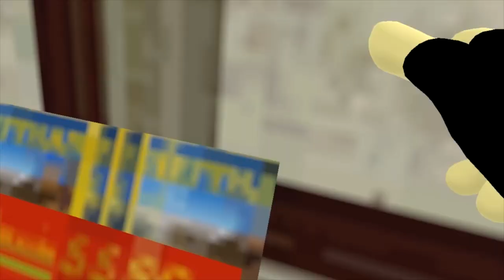Another Sonic... Another Universe (VRChat #203)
Dragon was just roaming around in Station Square until he has spotted another Sonic, but it definitely isn't the Sonic he knows. Who is he? Find out now!

Credit for the intro/outro: @TVariaSailorPeace
Credit for the renders: @TheCookiejo1